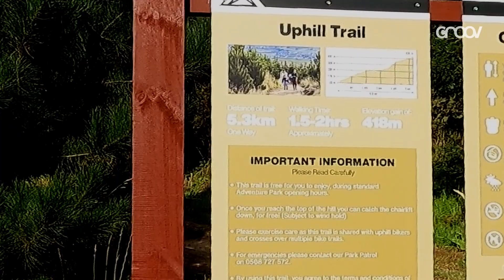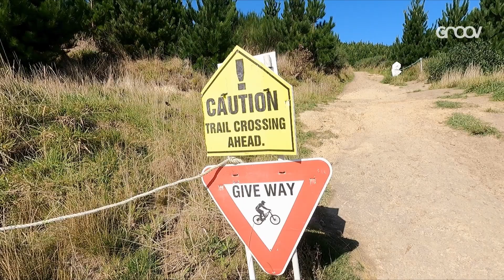Two Chubby Sheep EP.2 - Christchurch Adventure Park พาเดินขึ้นเขาชมวิว พูดคุยประสบการณ์ 10 ปีที่ NZ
Hiiii 👋 Two Chubby Sheep EP.2 มาแล้วค่ะ วันนี้พาไปเดิน Christchurch Adventure Park กับพวกเรากัน

ระหว่างเดินพวกเราก็มีการพูดคุยถึง lifestyle ของคนที่อาศัยอยู่ที่ Christchurch และประสบการณ์คร่าวๆของการมานิวซีแลนด์ของทราย และการศึกษาที่นิวซีแลนด์

อ่านรีวิวเพิ่มเติม และรายละเอียดเกี่ยวกับเส้นทางเดินเขาได้ที่โพสนี้เลยค่ะ

ใครสนใจชีวิตที่ NZ หรืออยากมาเรียน/ทำงานที่นิวซีแลนด์ สามารถติดตามพวกเราได้ที่

หากต้องการพูดคุยกับพวกเรา เข้ามา join ใน discord กันได้เลยค่ะ

Created by Jay & Sai
Edited by Kart Tanapon
Produced by Weerawat W.